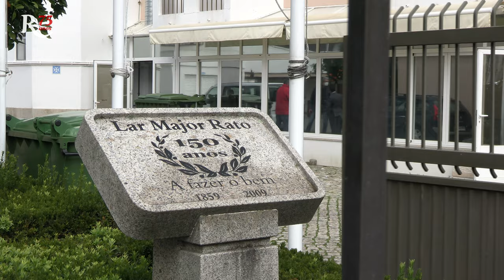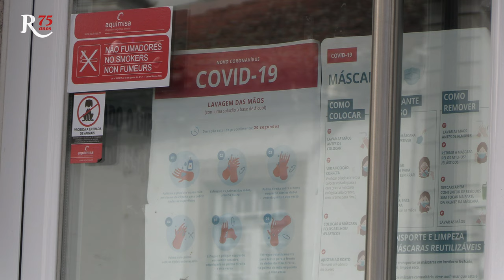Lar de Alcains com surto de Covid-19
O Lar Major Rato em Alcains é a quarta instituição de solidariedade social do concelho de Castelo Branco onde foi detetado um surto de Covid-19.
Os primeiros 53 casos de infeção, a maioria dos quais de idosos, foram confirmados a 27 de novembro e dois dias depois os restantes testes revelaram que são quase uma centena.